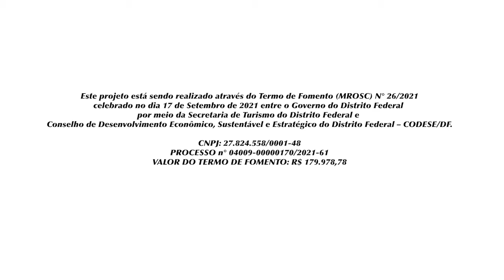7 - Hackacity Feira Empreendedorismo